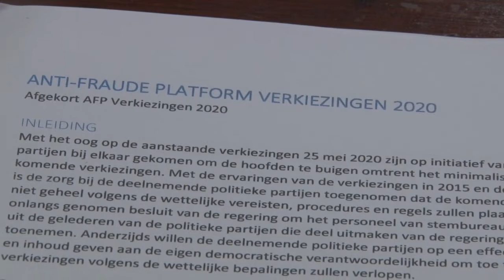11 03 2020 Ondertekening Anti Fraude Platform Verkiezingen 2020